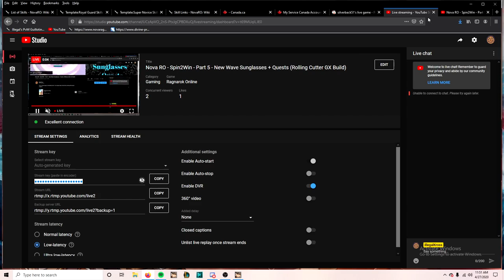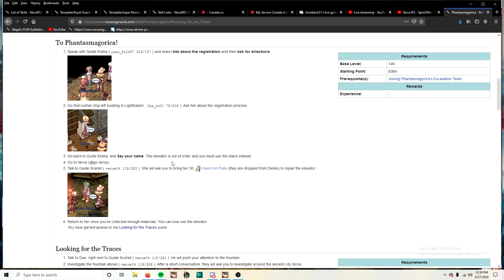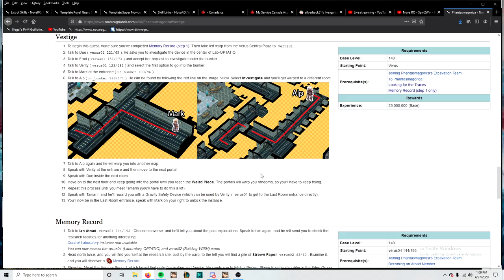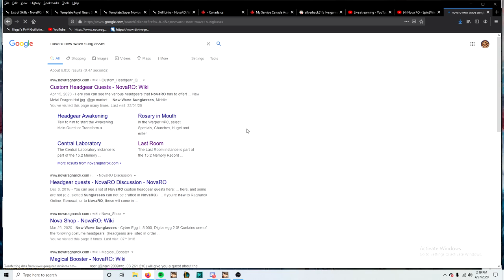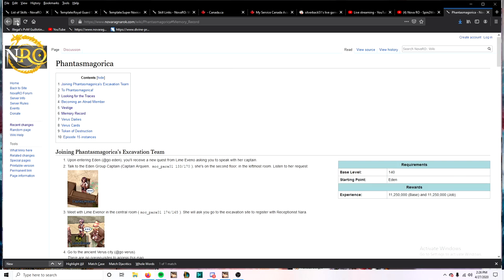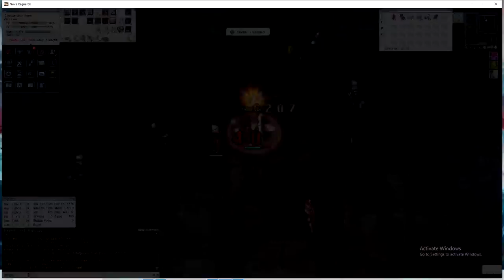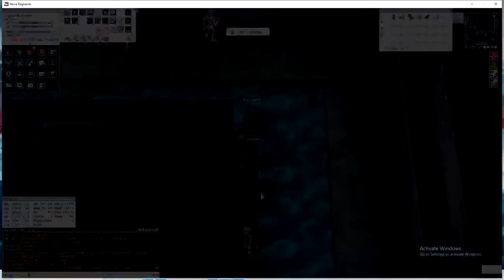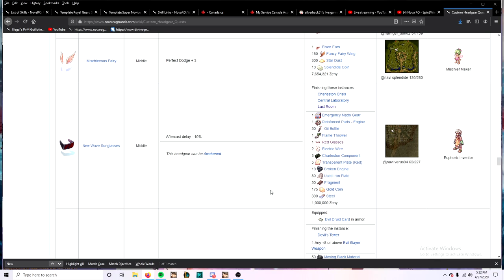Nova RO - Spin2Win - Part 5 - New Wave Sunglasses + Quests (Rolling Cutter GX Build)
This is a play through of the Rolling Cutter / Cross Ripper Slash GX build from nothing all the way to endgame.

This server is Nova Ragnarok Online (Nova RO), come and join us, the more the merrier.

If you have any questions or want to know about future videos consider joining my discord channel

Channel Avatar Artwork was created by Teal. Teal's Discord Channel Please be respectful and read the rules before asking about commissions.